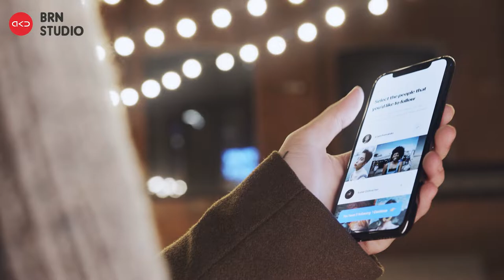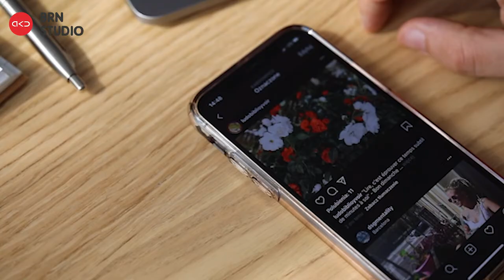The Impact of Mobile Devices on our Lives, Society and Environment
If you’re reading this on a phone screen, you hold between your hand valuable pieces of the Earth’s crust which have been extracted from mines all over the planet. You’re not alone: an estimated 3.5 billion people use smartphones, almost half of the world’s population, and this number grows every day. It’s an environmental disaster, because building every phone requires the polluting extraction of irreplaceable elements like gold, cobalt or lithium. To make matters worse, the average user switches phone every two years without recycling the retired device, generating toxic waste and squandering materials. The model is unsustainable.

A phone’s birth is the most contaminating part of its life cycle: around 80% of each device’s carbon footprint is generated at the manufacturing stage. This is due to the mining, refining, transport and assembly of the dozens of chemical elements that make up cutting-edge tech: iron for the speakers and microphones, aluminium and magnesium for the frames and screen, copper, silver and gold for the electronic circuits, graphite and lithium for the batteries, silicon for the processor, and lead and tin for the solderings.